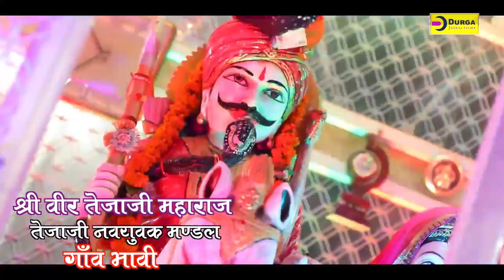Durga Jasraj की 2020 में दमदार हिट प्रस्तुति | Tharko Jaat Ko | Marwadi Popular Dj Song | Mavi Live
☛SONG : Tharko Jaat Ko
☛ALBUM : Gaon Mavi Live
☛SINGER : DURGA JASRAJ
☛VIDEO DIRECTOR :  BABLU
☛PRODUCER : DURGA JASRAJ
☛DOP :  BABLU
☛EDITOR : BABLU
☛VIDEO : BABLU
☛LABEL : DURGA JASRAJ FILMS
☛COPYRIGHTS : DURGA JASRAJ
☛Category: Devotional
☛Sub Category : Dj Song
☛SPECIAL THANKS : कांतिलाल राजपुरोहित तवाव | मोहन राईका  | विक्रम देवासी
☛DIGITAL PARTNER : RDC MEDIA PVT LTD